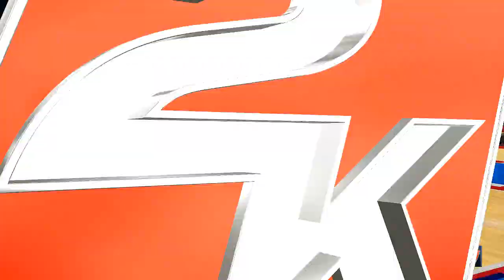NBA 2K16 My Player Career - Part 35 - FIRST GAME AS A STARTER! (PS4 Gameplay)